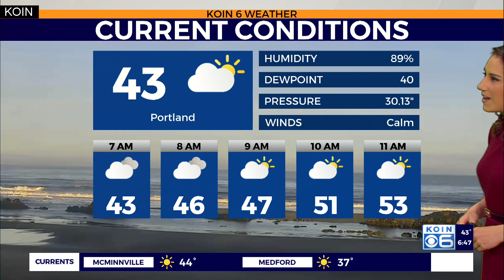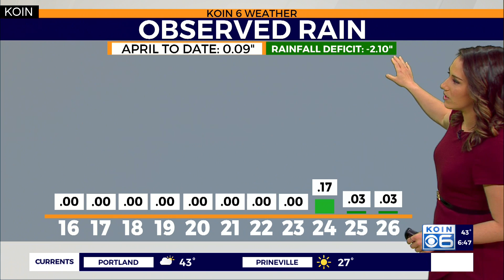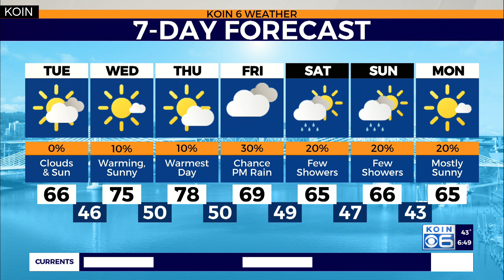Weather forecast: Dry and warm stretch setting up through the week